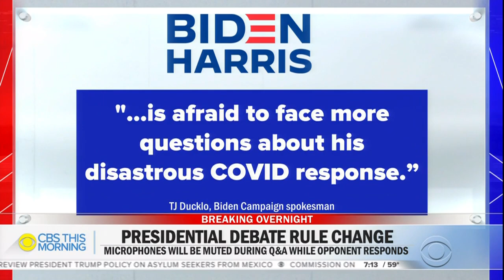Microphones can be muted during presidential debate responses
The candidates' microphones will be muted in Thursday's presidential debate when one of the candidates is giving his uninterrupted response. Ed O'Keefe has the latest.